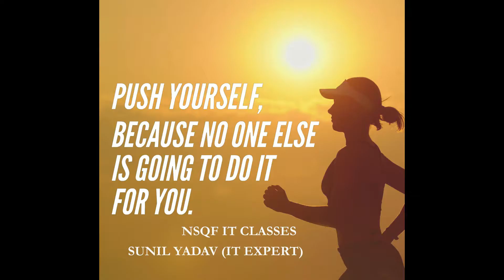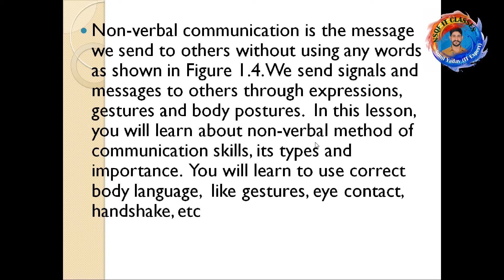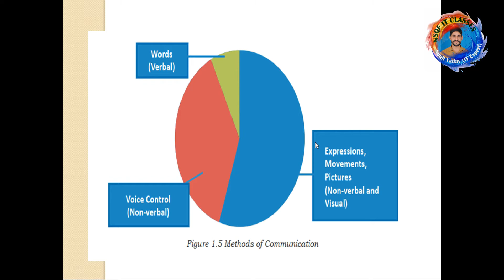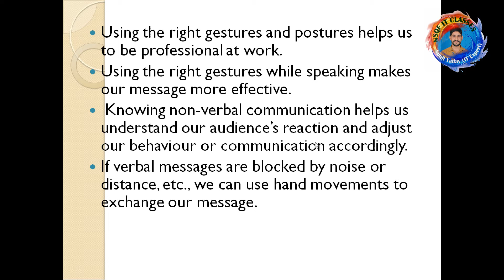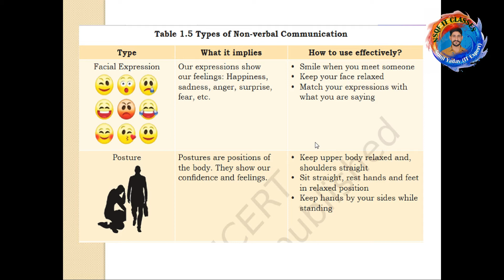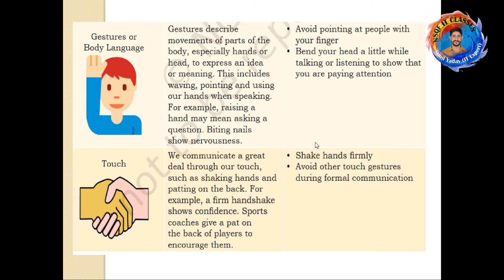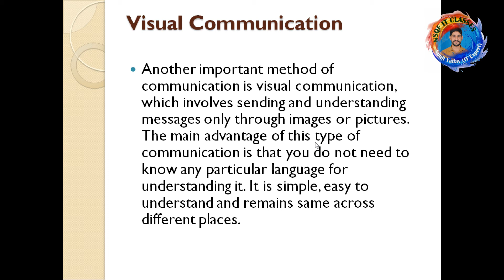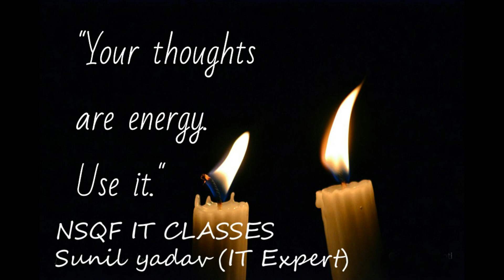Level 3 Employability Skills Unit-1 II Ch-3 Non- Verbal Communication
This Video Topic Cover:
Employability Skills Unit-1 II Chapter-3 Non- Verbal Communication Level-3 NSQF
This Video is common for NSQF 14 Trade. Trade are Given Below:-
Agriculture
 Apparels , Made ups & Home Furnishing
Automotive
Beauty & Wellness
Electronics
Health Care
IT/ITeS
Plumbing
Private Security
Retail
Tourism and Hospitality
Power
Private Security
PCA